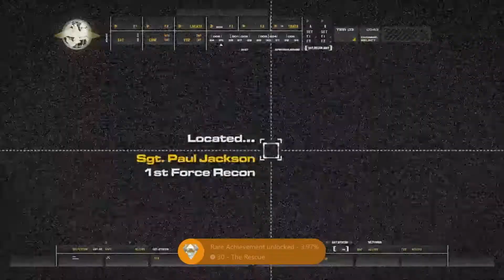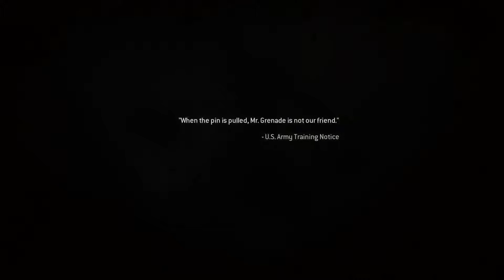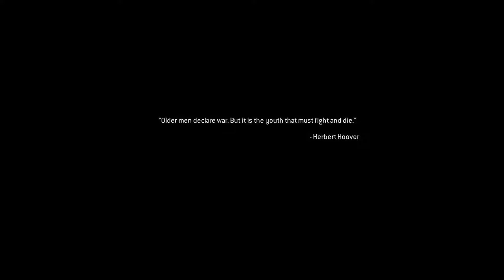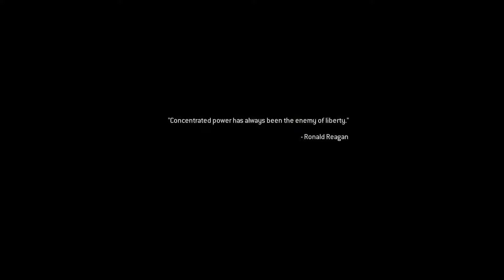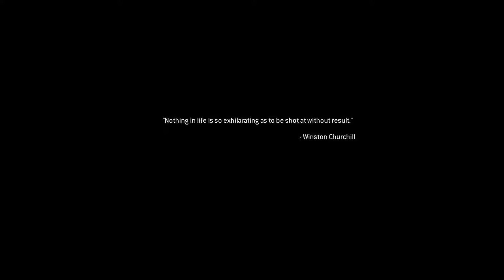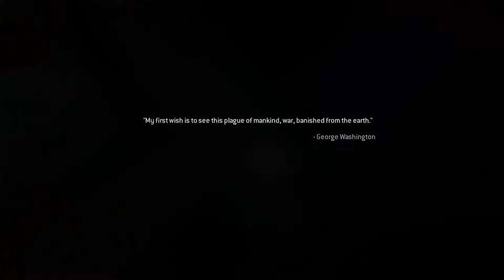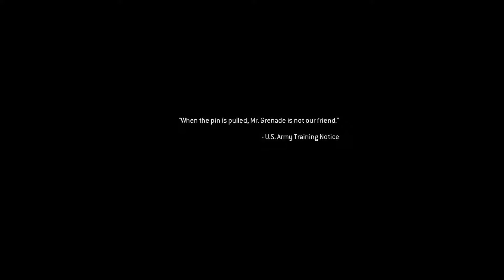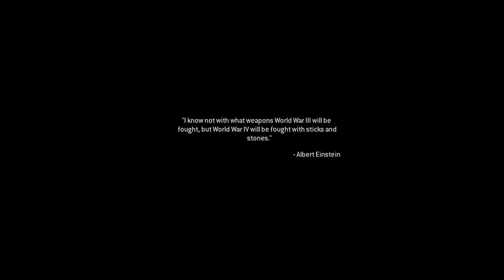Call of Duty: Modern Warfare Remastered - Campaign Playthrough [Veteran] - Part 1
Greetings all! Hope you enjoy my stroll down memory lane with this playthrough for Call of Duty: Modern Warfare Remastered.  Much cursing was employed for this bad boy but I managed to make it through.

Part 1 Missions:
F.N.G.
Crew Expendable
The Coup
Blackout
Charlie Don't Surf